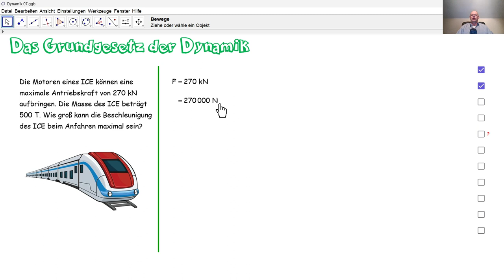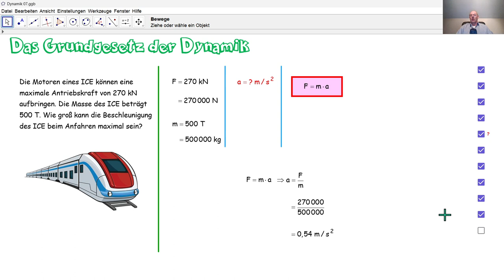Physik 4PhD038 Das Grundgesetz der Dynamik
Durch das Grundgesetz der Dynamik berechnen wir eine maximale Beschleunigung je nach der Motorenkraft eines ICE.